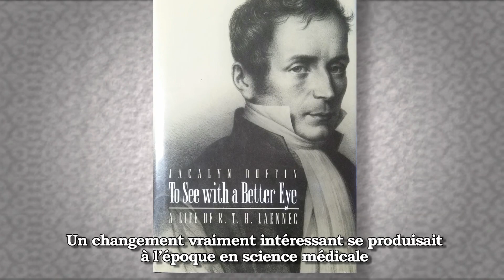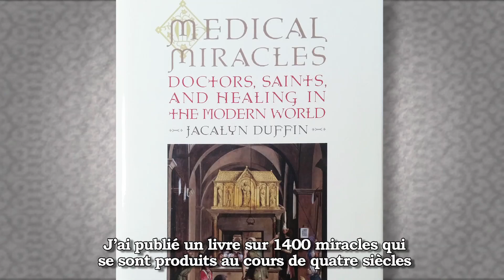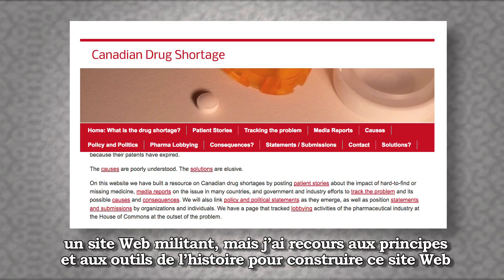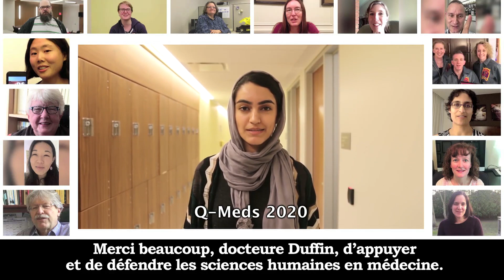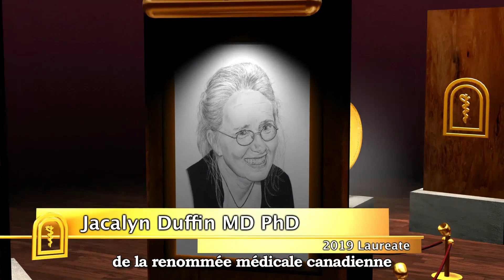CMHF - Dr. Jacalyn Duffin 2019 Laureate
Dr. Jacalyn Duffin, Hannah Professor of the History of Medicine at Queen’s University (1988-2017), has made enduring contributions to medical research and education that deepen our historical understanding and cause us to reflect on the origins of present-day health care.  A haematologist and historian, Dr. Duffin has assured that thousands of physicians and nurses appreciate the broader cultural and social contexts of their professions arguing that the humanities, notably history, form part of balanced, effective training.  Dr. Duffin’s research has addressed a wide array of topics, sources, places, and time periods: diagnostic technology, rural practice, drug development, disease concepts, health policy, and religious healing, including an exploration of medical miracles in the Vatican archives. Her classic textbook, History of Medicine: A Scandalously Short Introduction is read by students and lay audiences throughout the world. It presents encapsulated histories of medical specialties, featuring the cultural and social factors involved in their development. Over a long and distinguished career, Dr. Duffin’s passionate devotion to historical understanding as an inseparable element of humane practice inspires students, educators, and members of the general public alike.